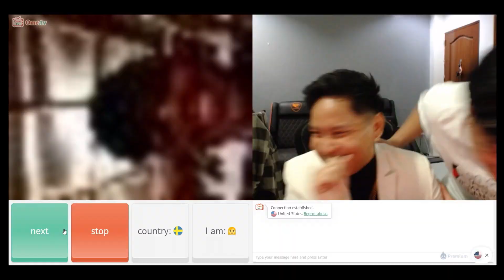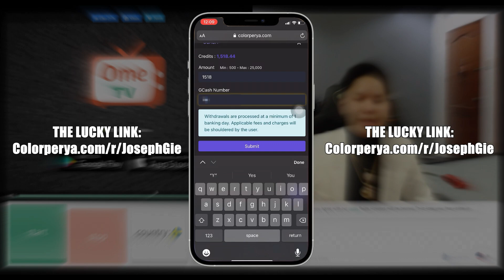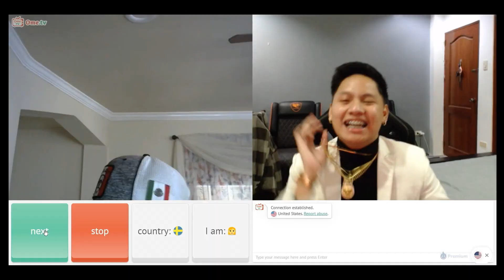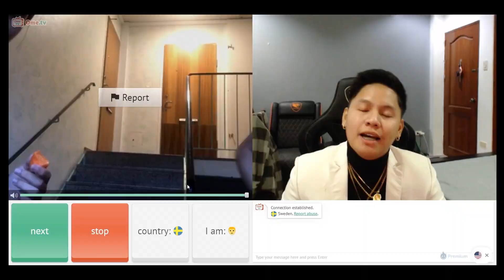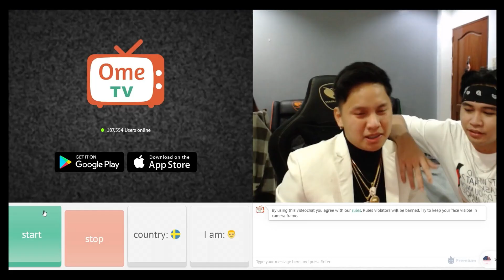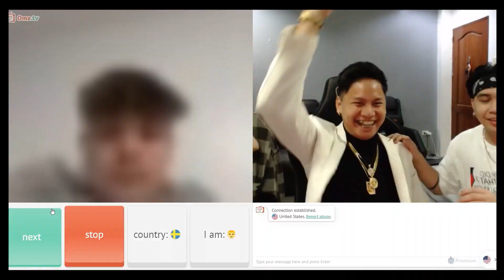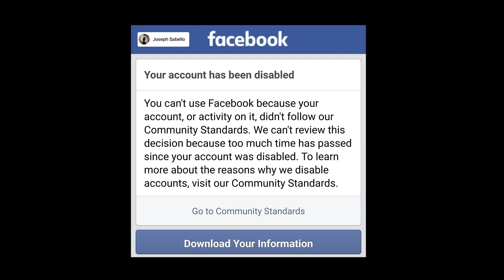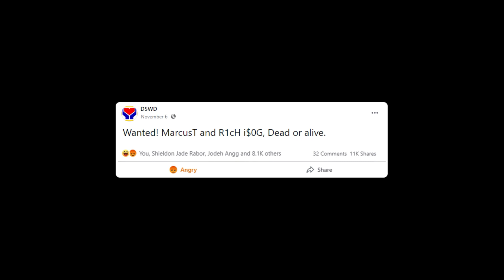WE MET THE CUTEST SPANISH GIRL ON OMEGLE | OmeTV | Hindi kinaya ng mga GIRLS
1 LIKE = 1 More MarcusT x Ungart Collab

Follow my OMETV Pautowg Coach, MarcusT.. ROAD TO 1M HERE ON YT!!